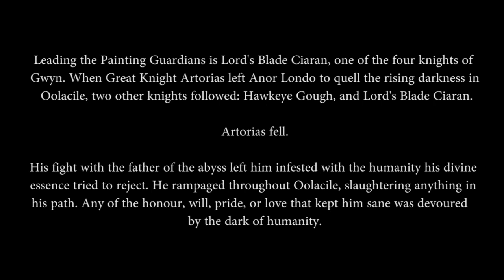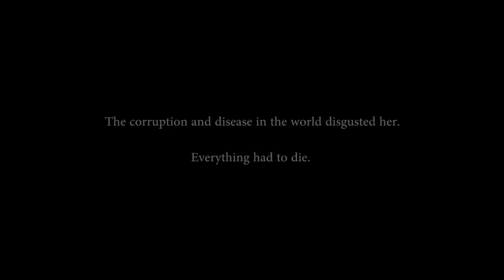Gwyn, Lord of Cinder - (Ep. 26) - The No Parry End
It's finally the end.

ENDING SPOILERS to whoever might watch this and want to keep the ending secret. After the boss is defeated, click away.

Gwyn, Lord of Cinder - no damage, red tearstone, no parries.

I prepared a little lore staple for the end of this video. It seemed right.

Thank you to everyone who watched any of these videos. It was good fun and took far too long due to my interest occasionally waning, but I'm glad it happened.